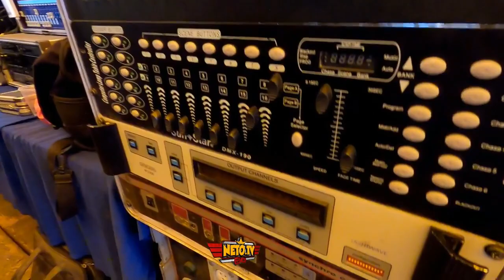DESDE PACHUCA ROYER 88 PRODUCCION 2022